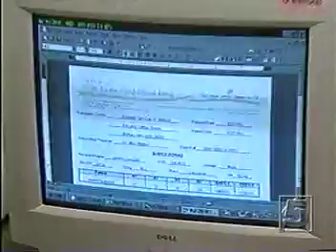2000 Feb, KSDK Cross